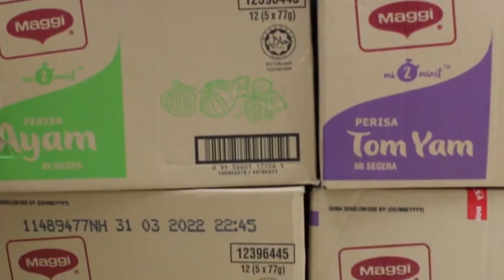Trailer Dokumentari | Foodbank Kolej Kediaman Tuanku Tengku Fauziah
KUT 311 - GROUP ASSIGNMENT

"Foodbank Kolej Tuanku Tengku Fauziah"

Video dokumentari ini menceritakan tentang program Food Bank yang diadakan di Kolej Kediaman Tuanku Tengku Fauziah. (Pfi2) di Universiti Malaysia Perlis. Dengan pandemik Covid-19 yang semakin menular di seluruh negara, kehidupan rakyat Malaysia semakin sukar termasuk kehidupan pelajar universiti yang berada di kampus. Bagi mengurangkan penularan Covid-19, pihak univerisiti telah membuat keputusan untuk mengehadkan operasi kafe di kampus Kolej Tuanku Tengku Fauziah. Dengan ini, pilihan bagi pelajar untuk membeli makanan juga telah dikurangkan. Oleh itu juga, pelajar sukar untuk membeli makanan dari luar kerana keterbasan yang berlaku akibat pendemik ini. Hal ini sedikit sebanyak telah menjejaskan kehidupan para pelajar di Pfi2.

Ahli Kumpulan World Production

PENERBIT NURUL BALQIS SAMSURE
PEMBANTU PENERBIT NURUL IZZAH MANSHOR
PENGARAH LOW SI LING
PENULIS SKRIP NURANIS NADHIRA ZULKHAIRI
JURU KAMERA MUHAMAD LOKMAN KHAIRI NUR JULIANA MOHD ARUN
PENYUNTING NURUL IZZAH MANSHOR RAJESHWARAN MANOGARAN
PEREKA LOW SI LING NURUL BALQIS SAMSURE